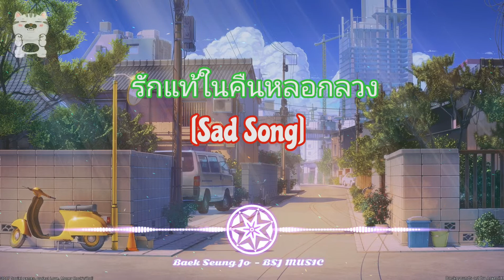ស្នេហ៍ពិតក្នុងរាត្រីបោកប្រាស់ - รักแท้ในคืนหลอกลวง